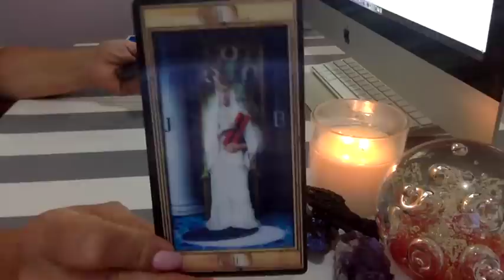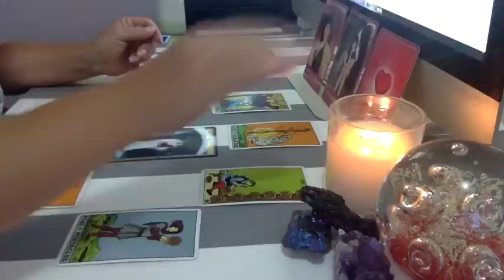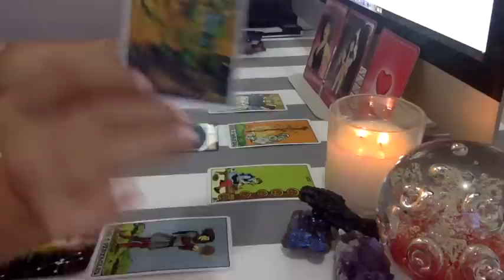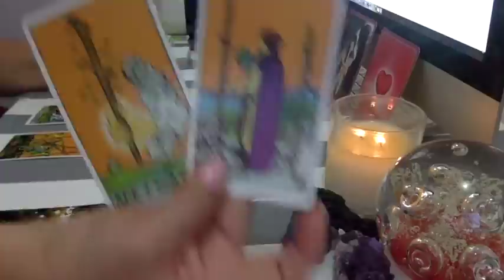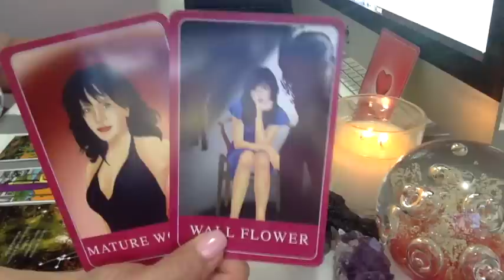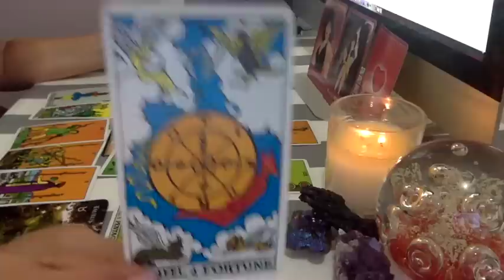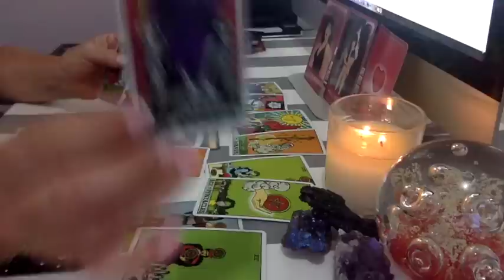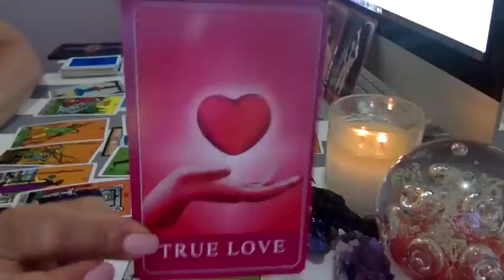ARIES 🌻 "WOW ARIES! LOVE & LUCK BRINGS HEALING!" MID FEBRUARY 2019 DIVINE MESSAGES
🌹🌹🌹 JULY-DECEMBER 2019 READINGS FOR TAURUS, VIRGO & CAPRICORN SIGNS ARE UP AND READY FOR PURCHASE ON VIMEO.

TO FIND THE LATEST UPLOADS JUST GO TO THE LAST VIDEO AND CLICK ON THE LINK BENEATH IT WHICH SAYS “SHOW MORE EPISODES”

🎉🐞🍀 I AM THRILLED TO ANNOUNCE THAT THE BEAUTIFUL NADIYA SHAH, ONE OF THE MOST AMAZING ASTROLOGERS IN THE SPIRITUAL COMMUNITY IS HOSTING MY WORK ON HER YOUTUBE
CHANNEL FOR FEBRUARY 2019 AND VALENTINE’S DAY TOO!!! ❤️ IF YOU ARE INTERESTED IN WATCHING THAT

I AM USING THE FOLLOWING CARDS:

1 TAROT 3D BY DAVIDE CORSI

2 AMIRA’S LOVE ORACLE BY AMIRA CELON

3 ALBANO-WAITE TAROT Special Edition by Frankie Albano

4 LA VERA SIBILLA BY MASENGHINI